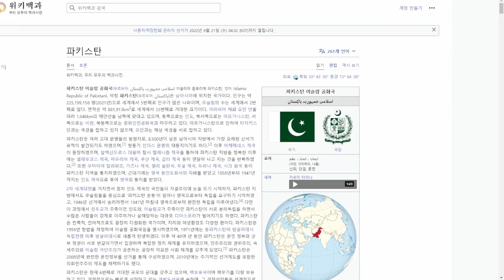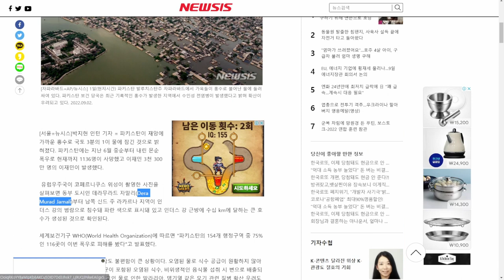대홍수가 발생한 파키스탄의 지형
올해 몬순 폭우로 최악의 피해를 입근 파키스탄.
무려 국토의 3분의 1이 잠기고, 1500명 가까이 사망했다고 하는데요.
파키스탄의 지형과 홍수가 난 이유에 대해 알아보았습니다.